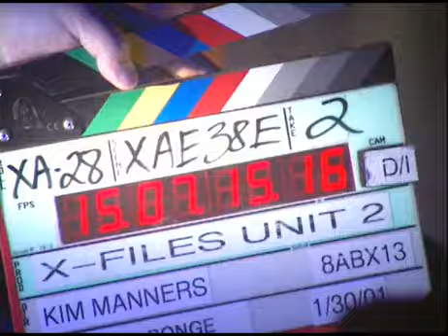X Files Season 8 Profiles "John Doggett"